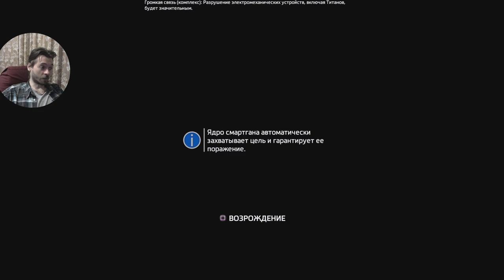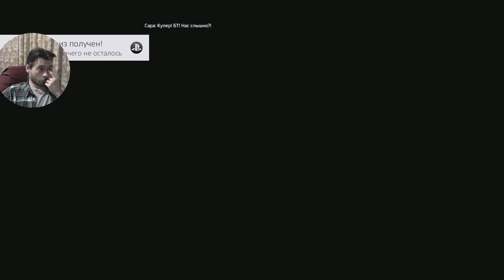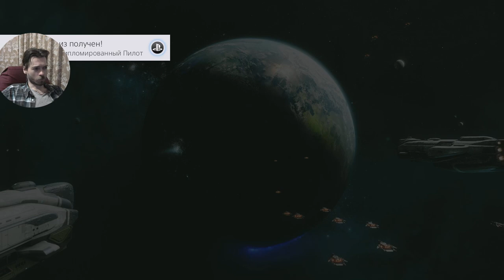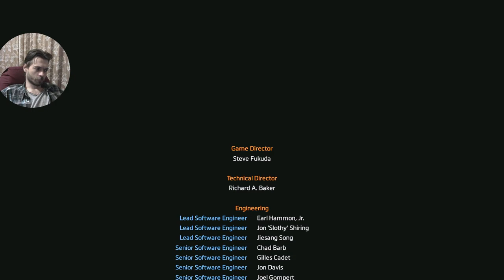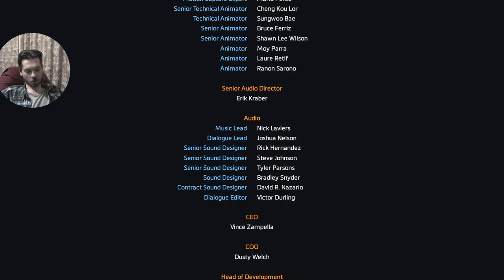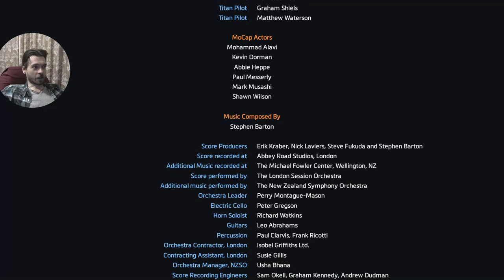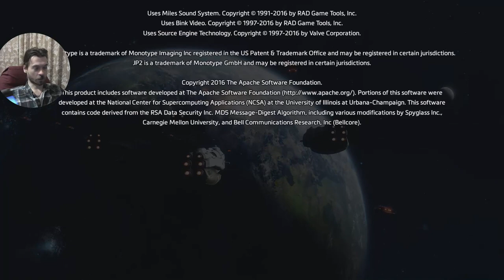Titanfall 2 (финал)